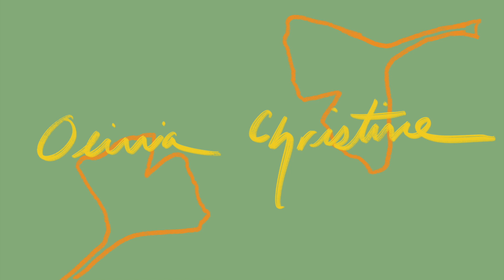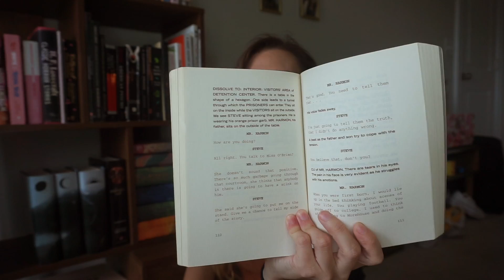How To Enjoy Reading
Hello,
This week I wanted to go over a few tips on how to not only start reading but also how to enjoy what you read and maybe make it a new hobby.

Music Used
Autumn By LukremBo